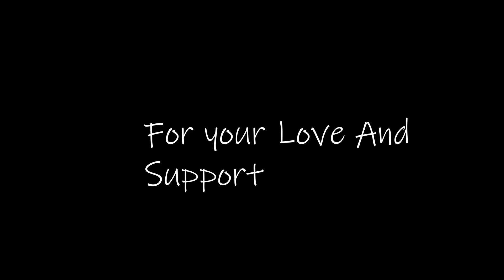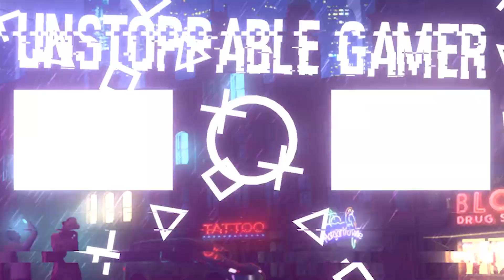GTA V | Kaatya Bichu | 1vs 8 Hindi Gameplay |Reel Life Roleplay | Funny Highlight Part#2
PC Specs

➤  GPU: GeForce GTX 1050 Ti
➤  CPU: Intel(R) Core(TM) i7-7700 CPU @ 3.60GHz
➤  Memory: 16 GB RAM
➤  Current resolution: 1920x1080p, 60Hz
➤  Operating system: Microsoft Windows 10 Home Single Language

September 3, 2020 Unstoppable Gamer